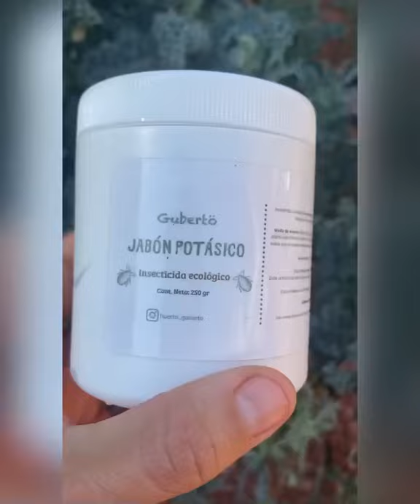Cómo eliminar la plaga de pulgón?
La famosa plaga del pulgón

🐞Los pulgones son pequeños insectos que succionan la savia de la planta y además se reproducen muy rápido.

🐞Por eso, muchas especies de pulgones son de las plagas más destructivas para algunas plantas.

🐞Las causas mas frecuentes de la aparición de esta plaga de pequeños insectos son la subida de las temperaturas, la falta de nutrientes o un exceso en el riego de estas.

🐞Es una plaga que como hemos dicho ataca a muchas especies de plantas pero es muy común entre los rosales, los frutales, algunas plantas del huerto como el kale.

🐞🌱Las mariquitas o catarinas son voraces consumidoras de pulgones: se calcula que para completar su desarrollo, una larva puede comer varios cientos.

Algunos remedios caseros son:

📌Infusión de ajo:
Prepara 4 o 5 dientes de ajo y un litro de agua, corta los ajos en trozos muy pequeños y aplástalos un poco. Pon el agua en una olla a hervir y añade el ajo, (8 min a hervir) tapándolo con un trapo de algodón para dejarlo en reposo durante 24 horas, y cuela.

Cuando esté fría, ya puedes rociar la infusión de ajo sobre tus plantas para eliminar el pulgón blanco, negro o verde.

Jabón potásico de @huerto_guberto